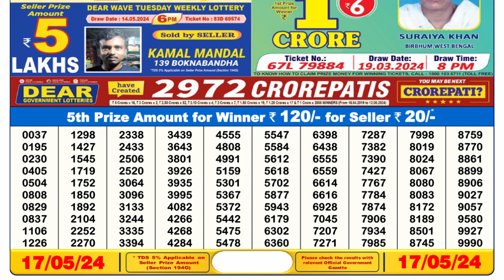🔴Dear Lottery Sambad Live 6pm today 17.05.24 Nagaland State Lottery Result